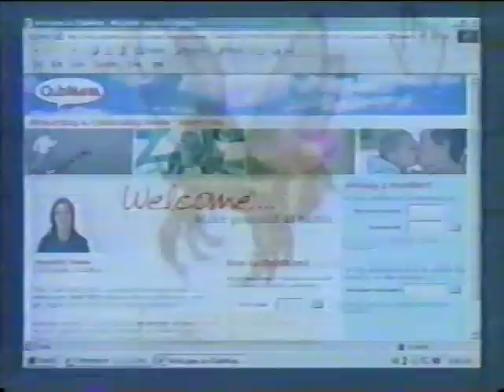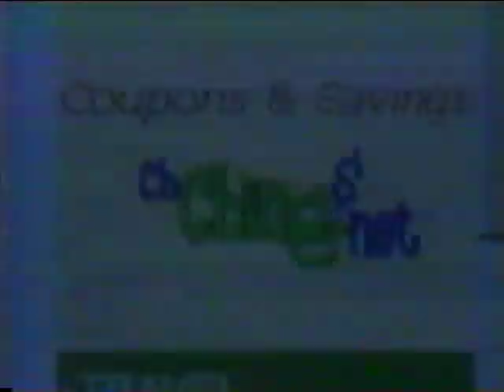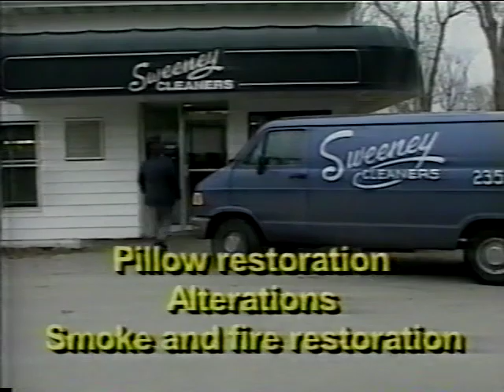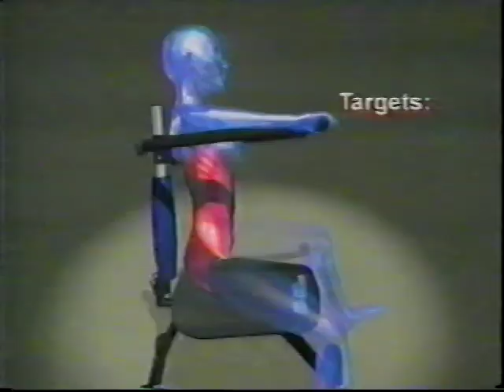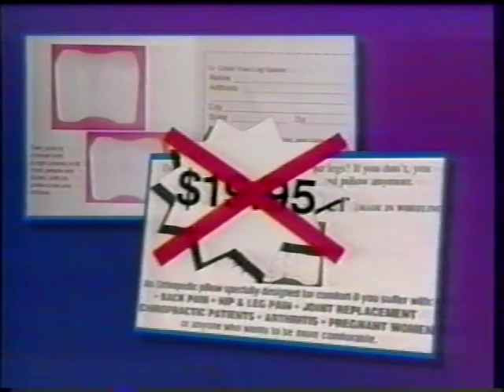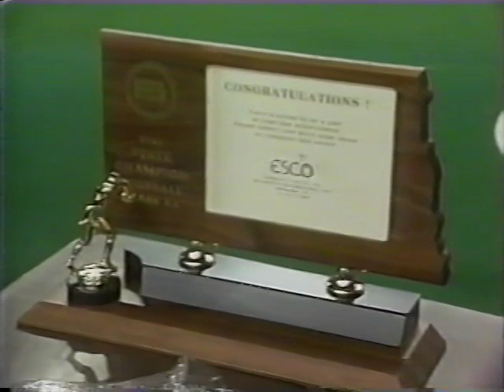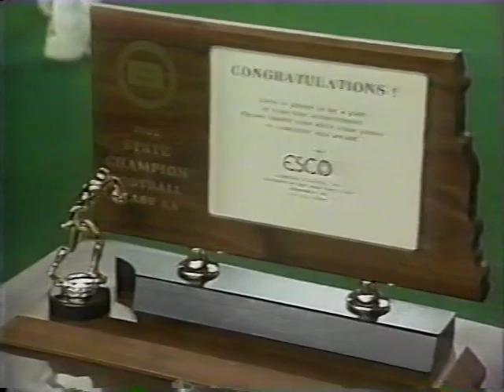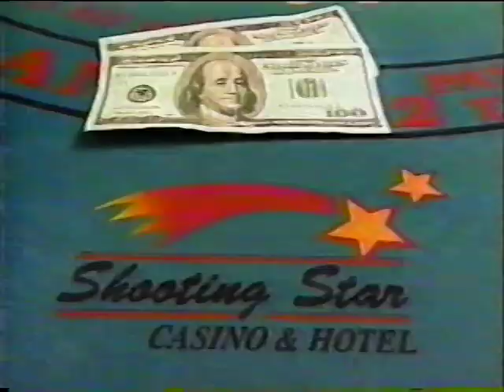state championship 2000